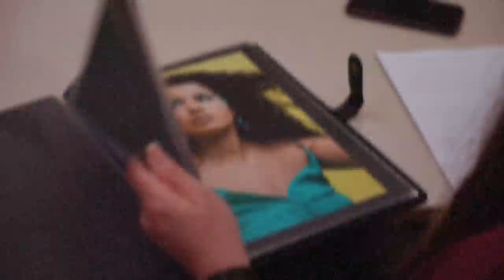Défilé Body painting Peyrefitte Make-Up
Bodypainting : examen final 🔥

L'examen de Bodypainting à Peyrefitte Make-Up, c'est une tradition qui perdure déjà depuis bon nombre d'années... 🔥
Après 10 mois de formation intensifs, nos protégés sont évalués sur une épreuve finale de 7h ! Pas la peine d'en dire plus quand on voit le résultat, on vous laisser savourer en images... 😍
💄 Make up is PASSION
💄 Make up is ART
💄 Make up is EXPRESSION

Félicitation à toute la promo Peyrefitte Make-Up 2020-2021, nous sommes fiers de vous 👏

Peyrefitte Make-Up, école de maquillage professionnel à Lyon.

💯👉 En savoir + sur les études de maquillage ? Téléchargez le guide du Make-Up Artist